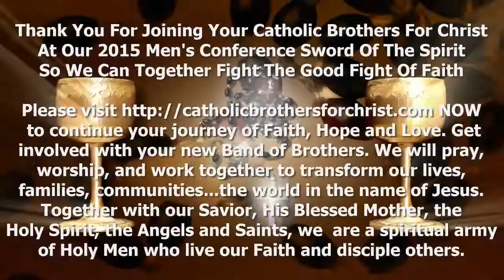Eucharistic Adoration At The 2015 North Texas Catholic Men's Conference